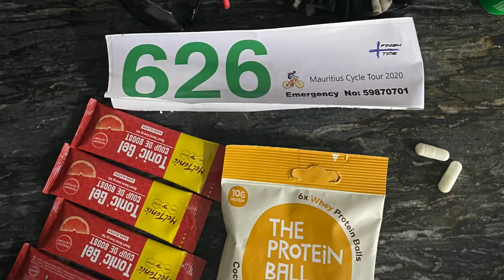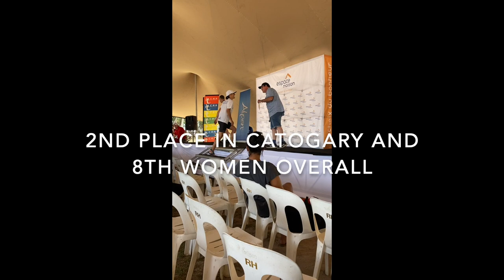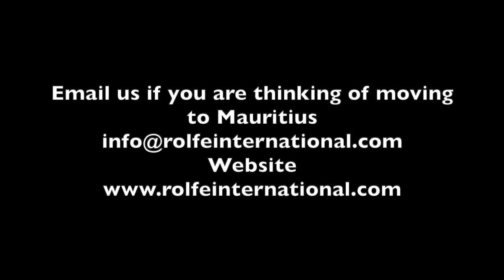Day in Mauritius Life - 100km Mauritius Cycle race Ep3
100km Mauritius Cycle race